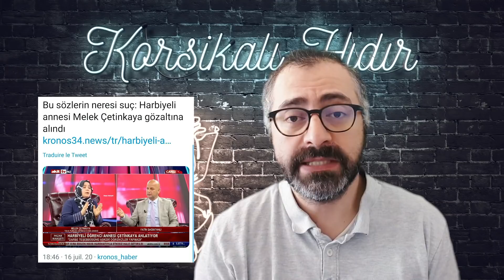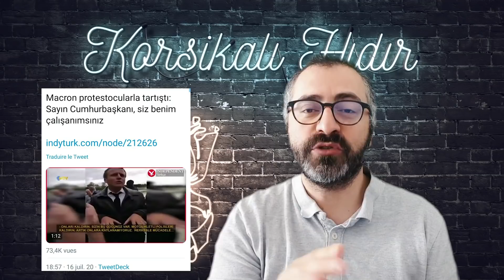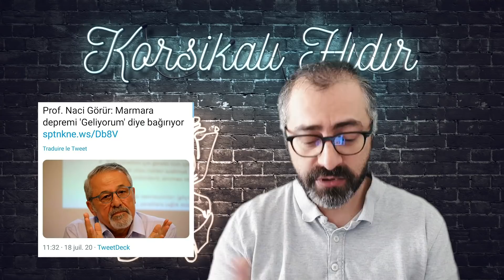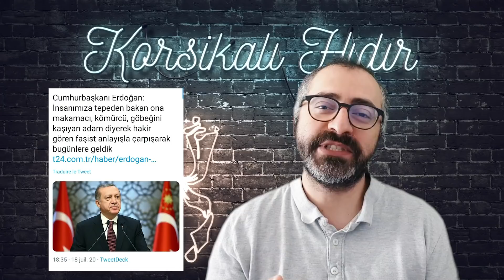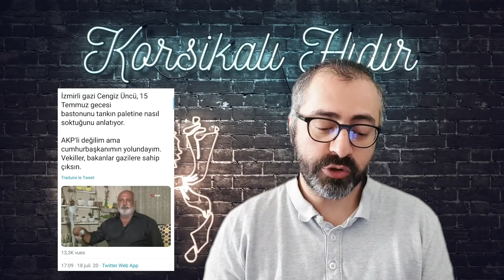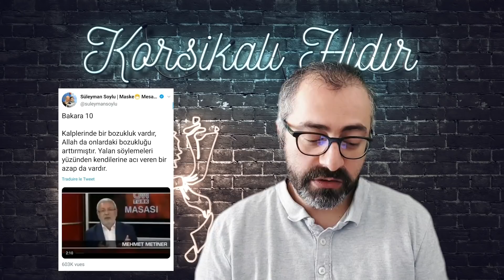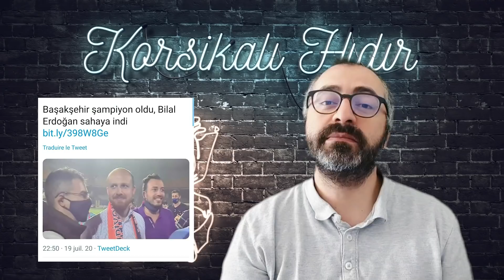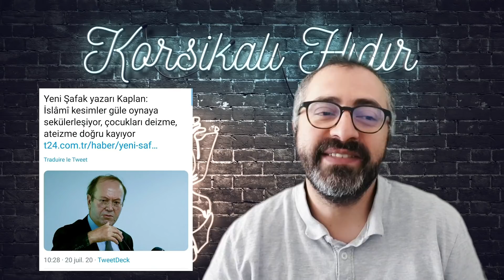İşsizlik rakamlarını 5 yılda yaptığımız 94 cezaevi sayesinde düşürdük hamdolsun!